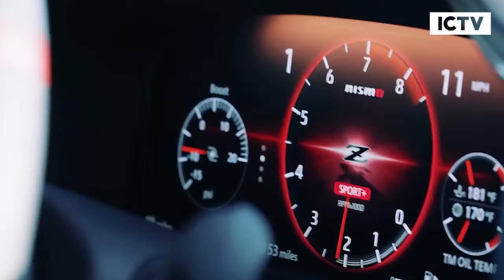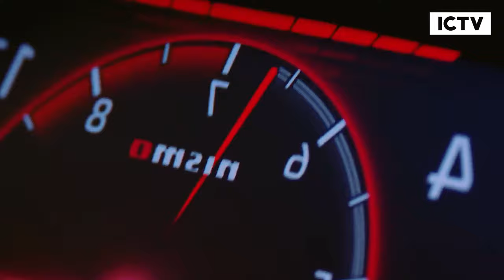Nissan Z - legendary sportscar ng Nissan